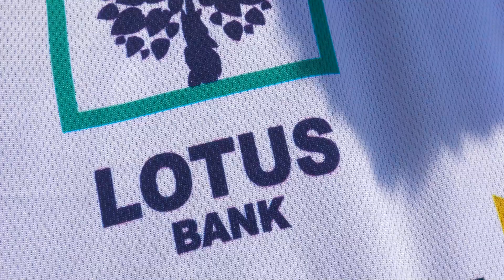Introducing our 2022/2023 Season kits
Our season kits are now available for purchase.

You can get any Ikorodu City jersey of your choice and it can come right to you!

Cost: Three thousand naira only (N3,000)